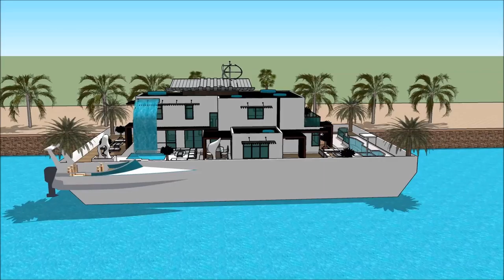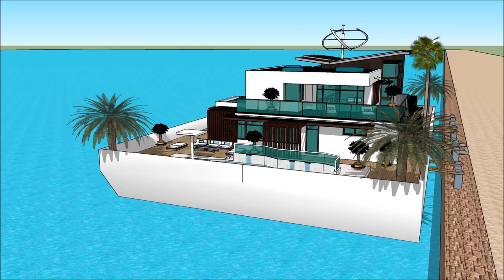SEA EXPO YATE THE PHILIPPINE BOAT SHOW 2018 & NAUTICAL LIFESTYLE LUMULUTANG NA BAHAY BANGKA BAHAY L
The houseboatzania launching an innovative high-end luxury yacht houseboat home design potentially as a display of exhibition of the SEA EXPO YATE THE PHILIPPINE BOAT SHOW 2018 & NAUTICAL LIFESTYLE LUMULUTANG NA BAHAY BANGKA BAHAY  L.

The collection of the Houseboatzania concept of SEA EXPO YATE THE PHILIPPINE BOAT SHOW 2018 & NAUTICAL LIFESTYLE LUMULUTANG NA BAHAY BANGKA BAHAY  L consists of high luxury and architectural art pieces in minimalism combined with living on the waterfront of the harbour of

The houseboat yacht design has the basis to sustain living with high standards and contemporary structural design at SEA EXPO YATE THE PHILIPPINE BOAT SHOW 2018 & NAUTICAL LIFESTYLE LUMULUTANG NA BAHAY BANGKA BAHAY  L with numerous of prospects for excessive living and celebrating the desire of life worldwide: